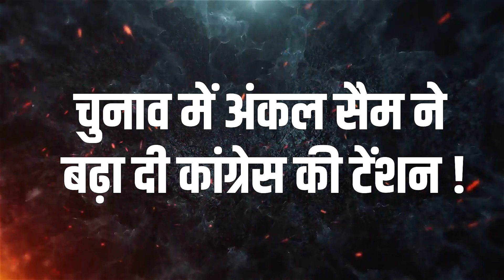Sam Pitroda Resigns : अंकल पित्रोदा ने फोड़ा रंगभेद वाला 'बम' बुरी फंस गई Rahul की Congress!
Airtel - 350,
Netvision - 219,
RCN - 403,
UCN-223
Alisha Digital- 285
HDS- 127

We are also available on:
MX Player
JIO TV